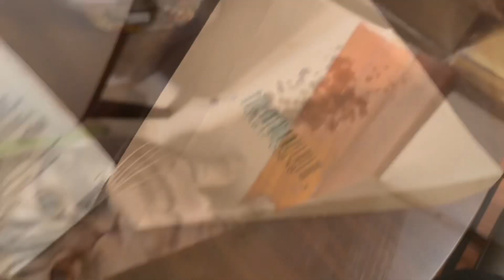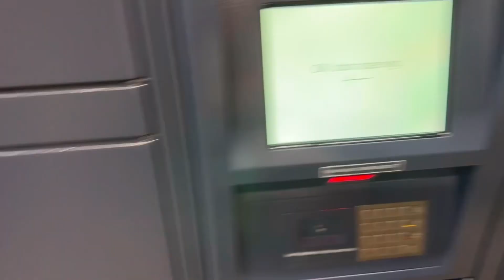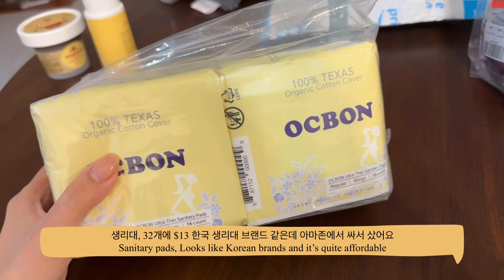what did home-alone human eat today after work? 미국 자취생의 퇴근후 일상, 장보고 저녁먹고 패키지 언박싱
집에 남은 소고기와 순두부 해결을 위해 소고기 순두부찌개 레시피 보고 따라했는데..
제대로 안 보고 해서 너무 짭게 되어버린… 🥲😅🤣